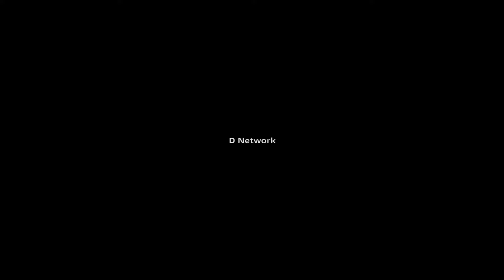Intense leg workout, burn your Glutes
Wanna burn your glutes? Check out Episode 6 of our Full Body Workout video program ! Instant GLUTES burnout🔥!

Fitness instructors:
Angela Jovevska